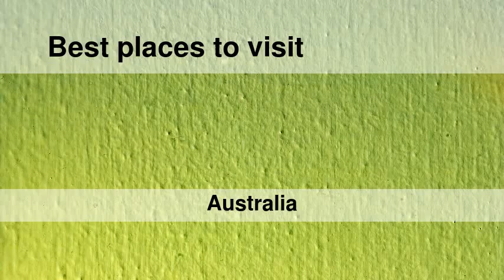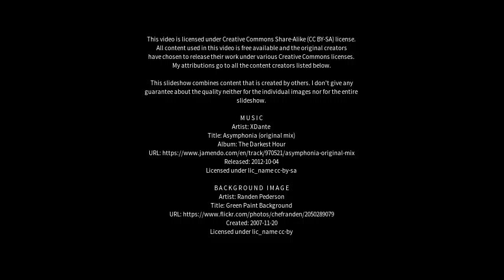Best places to visit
Best places to visit - Guys Hill (Australia) Best places to visit - Slideshows from all over the world - City trips, nature pictures, etc.